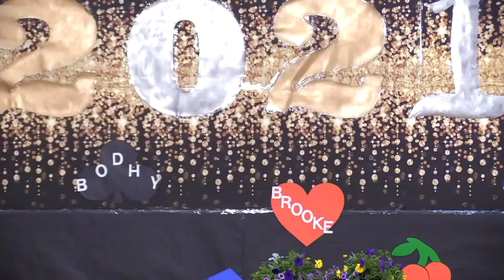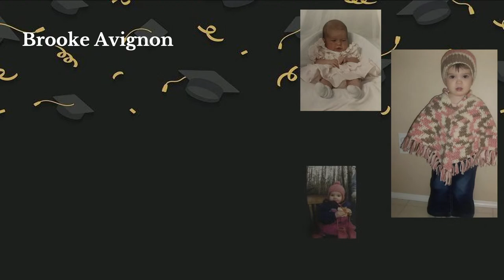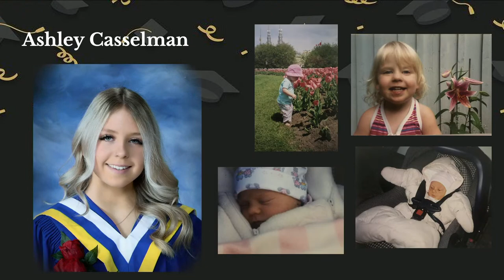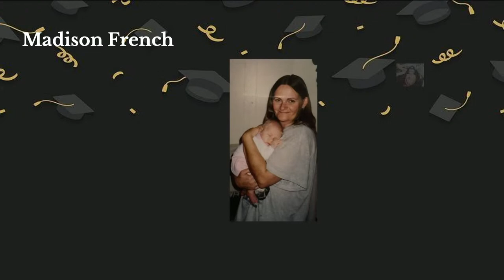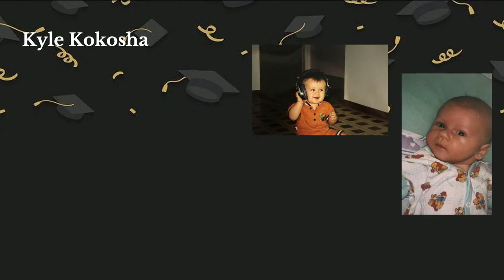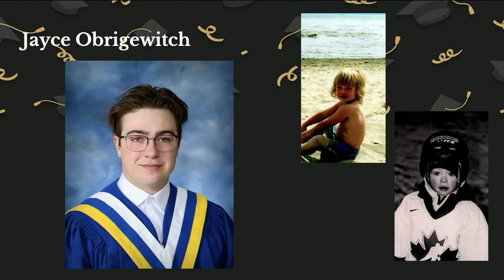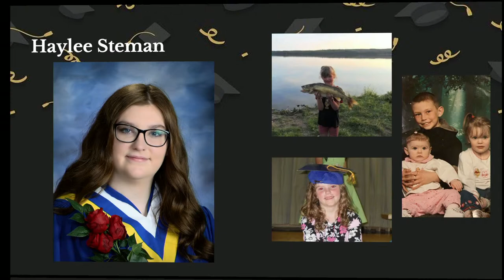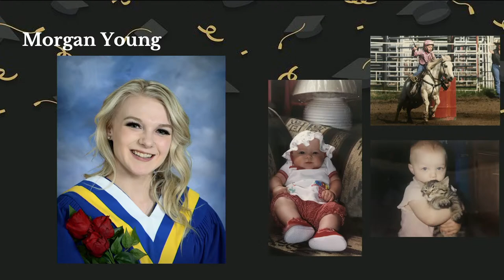Fairview High School Graduation 2021